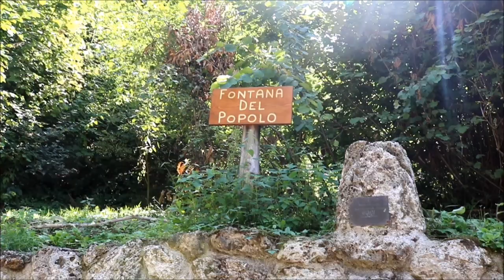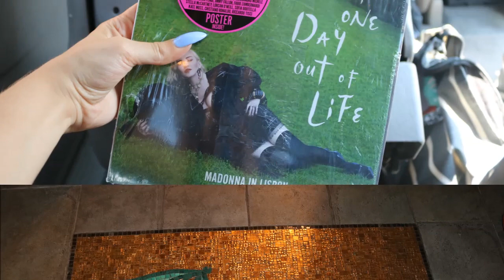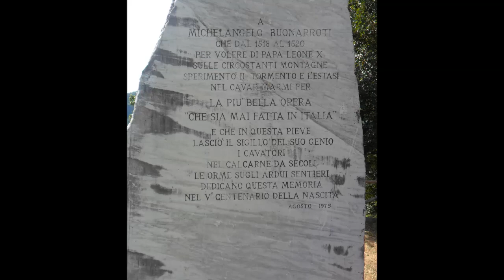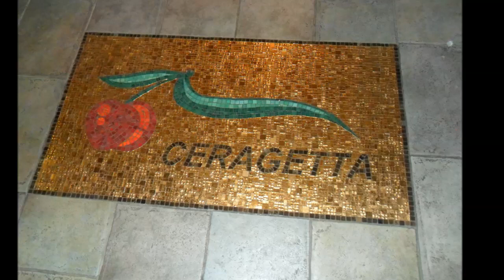VAGLI DI SOPRA O VAGLI DI SOTTO? | LA MIA VACANZA IN TOSCANA | DAL 11 AL 22 AGOSTO 2018 ♡